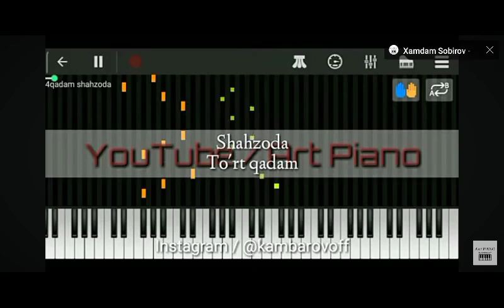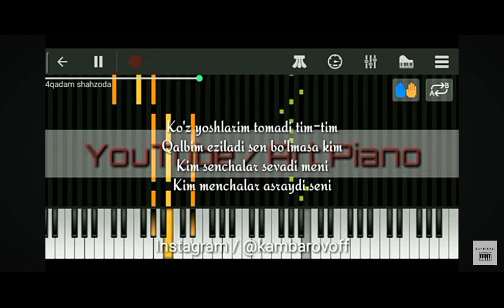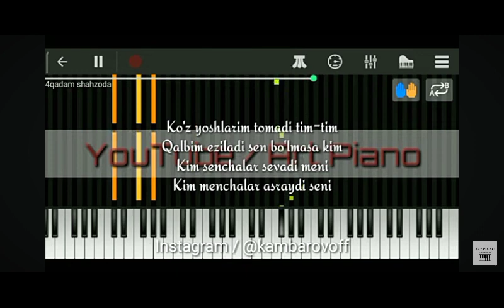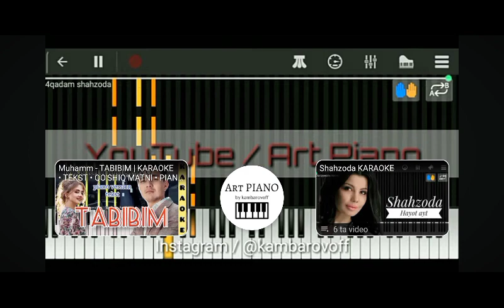Shahzoda 4 qadam#music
Assalomu Alaykum

Ushbu kanal orqali faqat jonli kuylanadi.
Ovozim yoqqan bolsa klass yoqmasa dislayk bosib qoyasizlar savol bolsa kamentda fikr qoldiring.